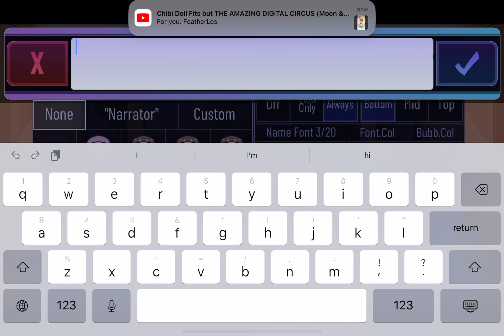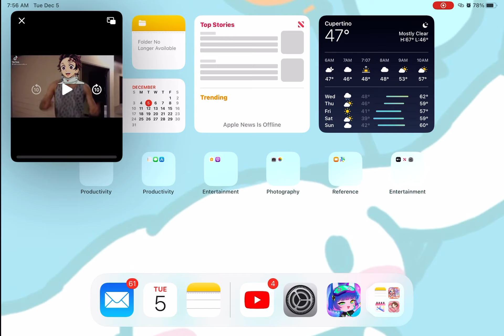￼ they react to the hishira’s￼